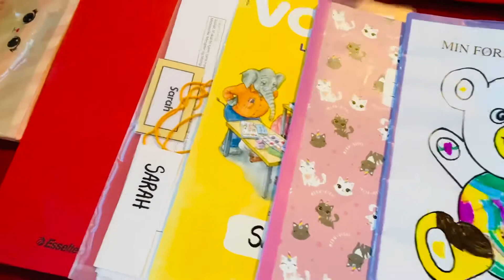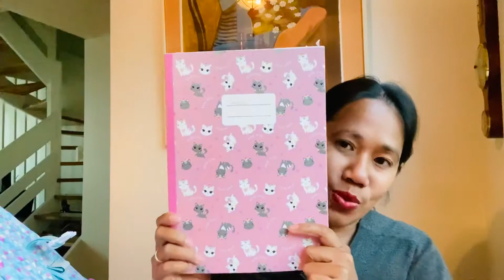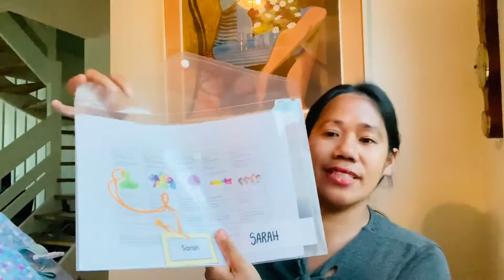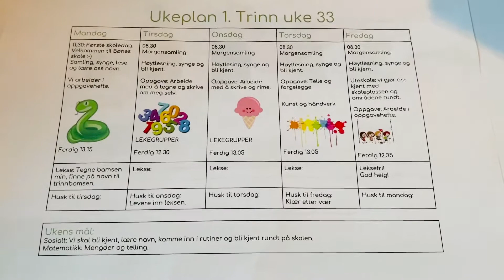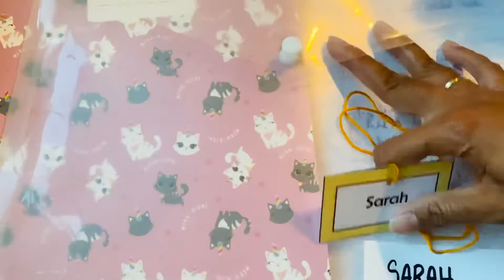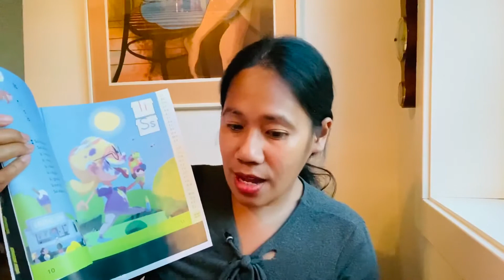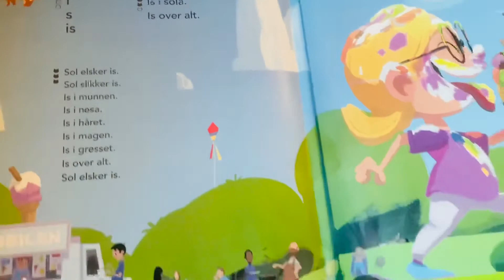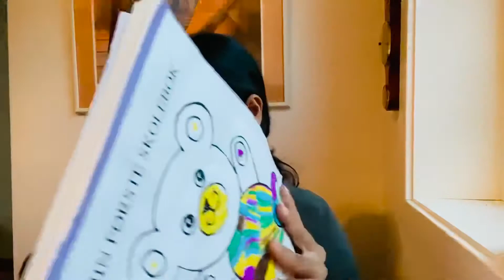WHAT’S INSIDE IN MY DAUGHTER’S BAG / SKOLESEKK 2020 / PINAY IN NORWAY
Today’s vedio ay isshare ko sa Inyo kung Anu ang laman ng School bag ng Anak ko. Hope nag enjoy kayo, maraming salamat!